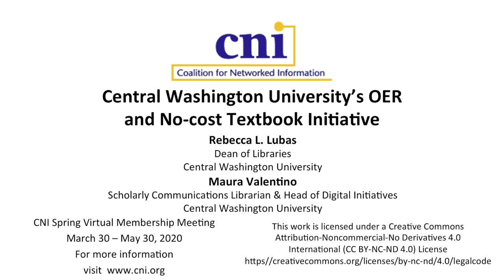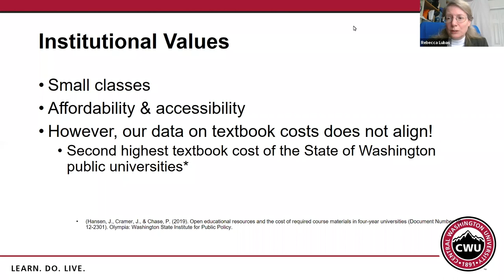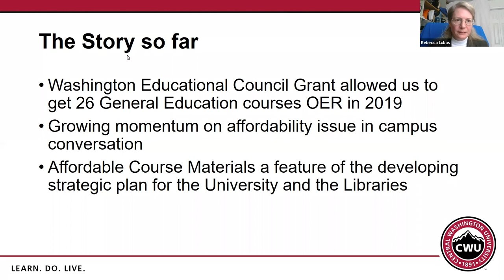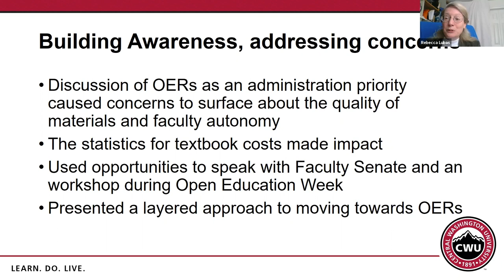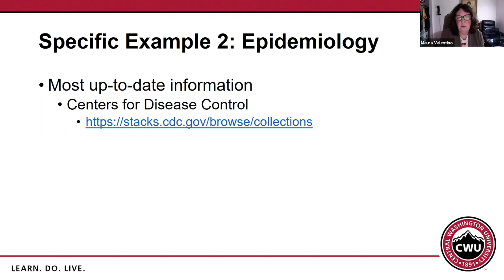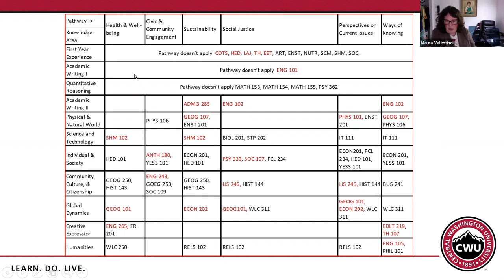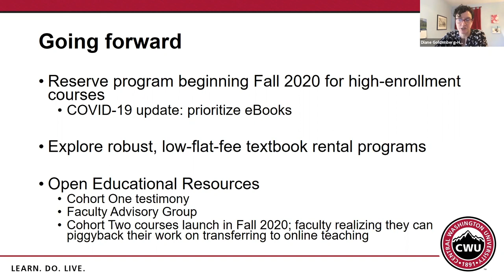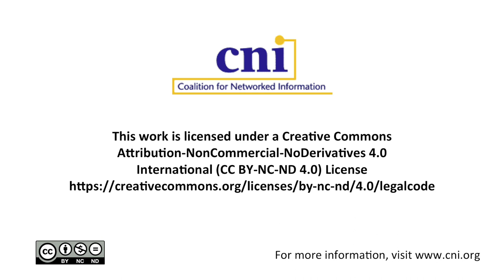Central Washington University’s OER and No-cost Textbook Initiative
Rebecca L. Lubas
Dean of Libraries

Maura Valentino
Scholarly Communications Librarian & Head of Digital Initiatives